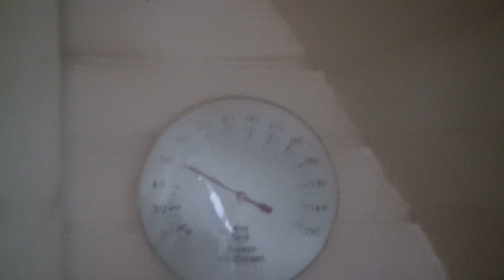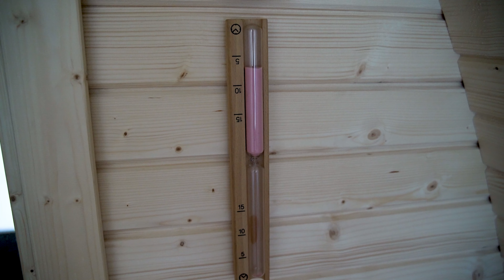Winter in the north is not so terrible!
Winter in Sweden has a bad reputation. Join us in our Swedish lake house to prove you wrong. In fact, winter is one of our favourite seasons here by the lake. Even at -20 degree Celsius!🥶 Come along as we take a hot sauna, record a new song and do something we haven't done in 20 years! All amidst the breathtaking backdrop of a frosty lake.

All the songs in this video, except our own, are from here, if you want to try it, too:

0:00 Our home by the lake
1:45 Morning walk at -11°
5:33 Winter chores
7:39 Ice skating on the frozen lake
10:38 Recording a new song
13:24 Preparing an ice hole
19:25 Sauna time